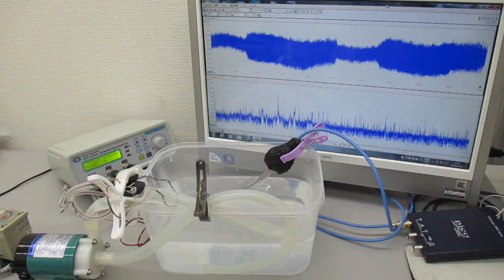超音波（音響流制御）技術 ultrasonic-labo